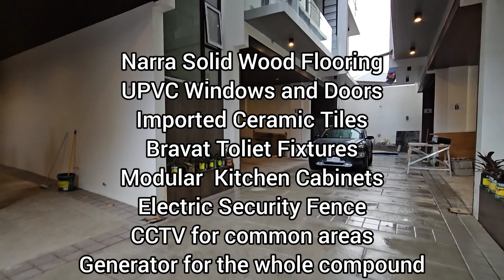60M || House and Lot with Elevator for Sale in New Manila Quezon City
60M || House and Lot with Elevator for Sale in New Manila Quezon City

Price Range: 60M for inner units and 65M for front units

Specifications:
6 Townhouse Units
5 Bedrooms w/ Toilet & Bath
3 Car Garage
Maid’s and Driver’s Bedroom
Passenger Elevator per unit (Mitsubishi)
Narra Solid Wood Flooring
UPVC Windows and Doors
Imported Ceramic Tiles
Bravat Toliet Fixtures
Modular  Kitchen Cabinets
Electric Security Fence
CCTV for common areas
Generator for the whole compound

Inquire NOW!

EDJ Realty Services
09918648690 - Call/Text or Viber